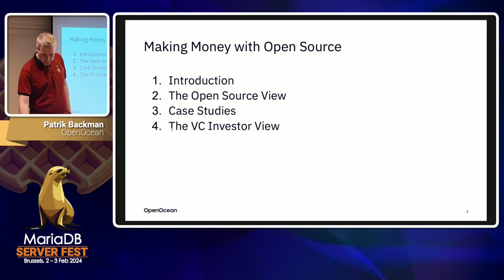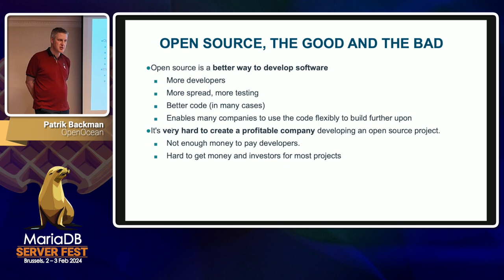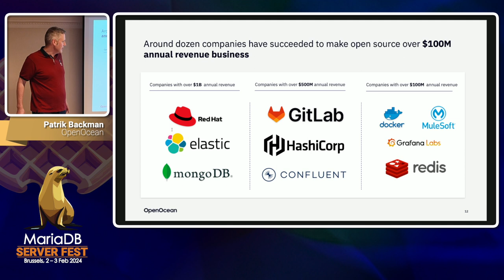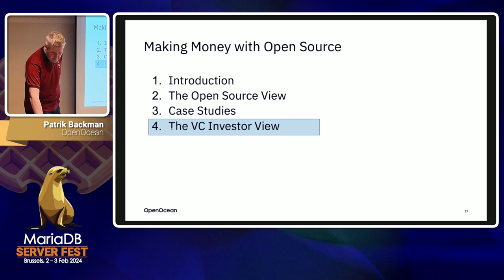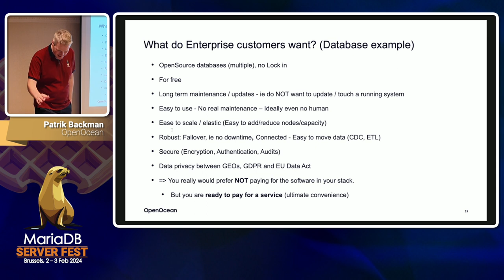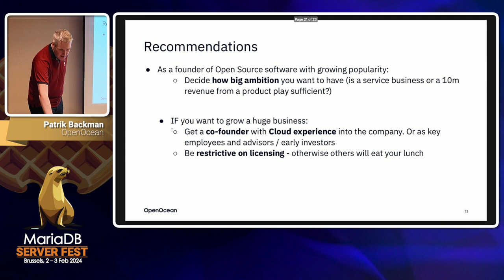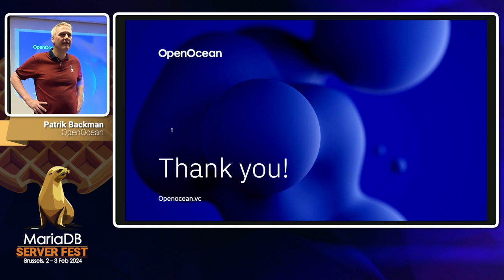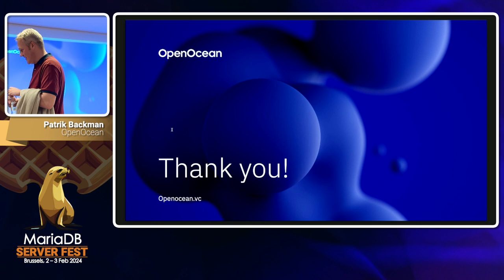Making money with open source - investor's view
Why go Open Source? What business model to choose? - And many other critical questions related to making money on the open source software - raised and discussed by Patrik Backman of OpenOcean durning our Server Fest in Brussels.